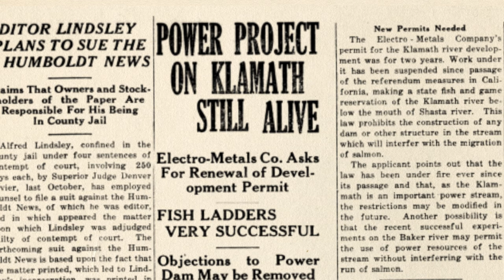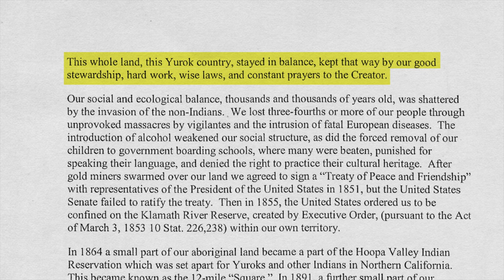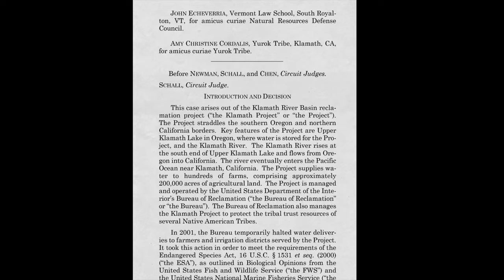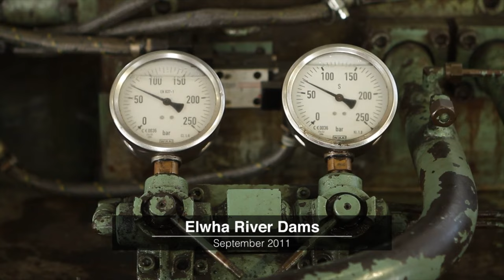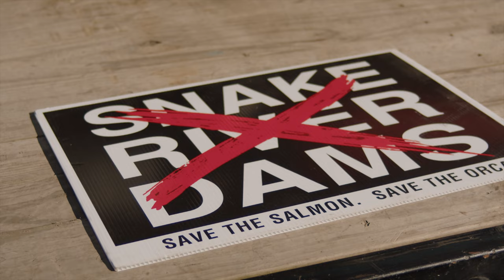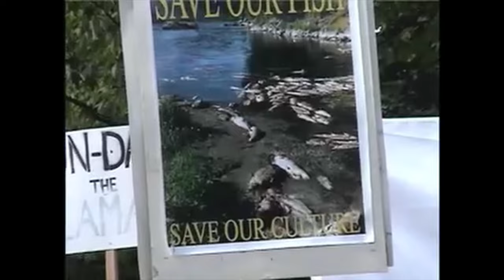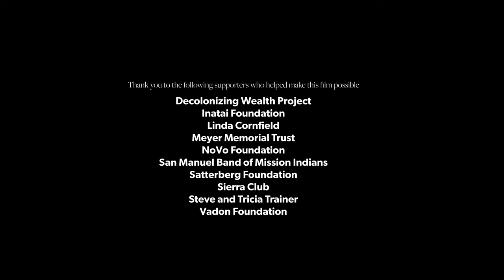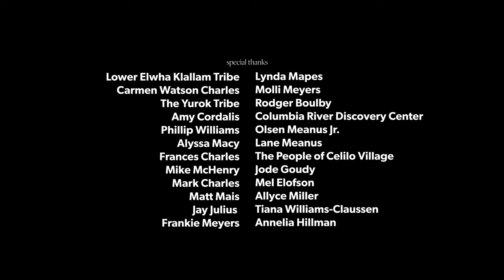Our Sacred Obligation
Our Sacred Obligation recounts the history of the Yurok Tribe’s struggle against the colonization of the Klamath River, which has sustained them since time immemorial. A land reclamation project and a series of dams have brought the Klamath River salmon populations to the brink of extinction. But the Yurok are fighting back. Propped up by their ancestors, and the recent success of the Lower Elwha Klallam Tribe on the Elwha River, the Yurok are using their sovereignty to fulfill their sacred obligation to bring the dams down and restore the river.